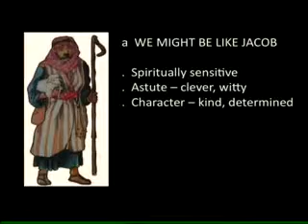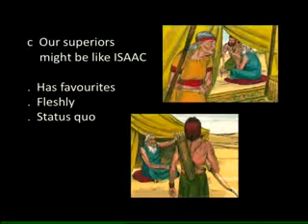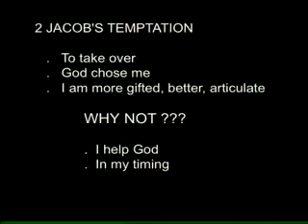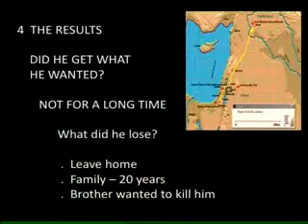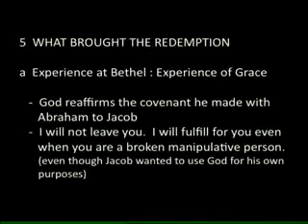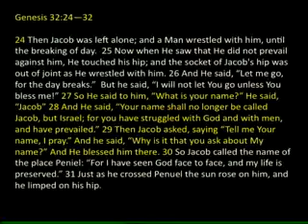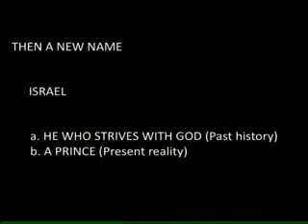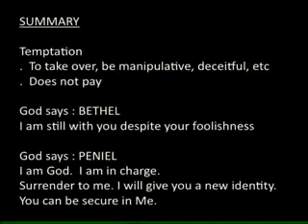Jacob - Using Carnal Means To Obtain Divine Blessings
Sermon Series:
Thy Kingdom Come: Transgressions To Avoid

Sermon by Ms Amy Chia at Aldersgate Methodist Church in Singapore on 22 June 2014